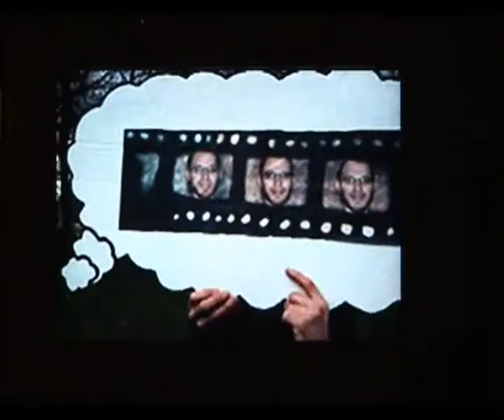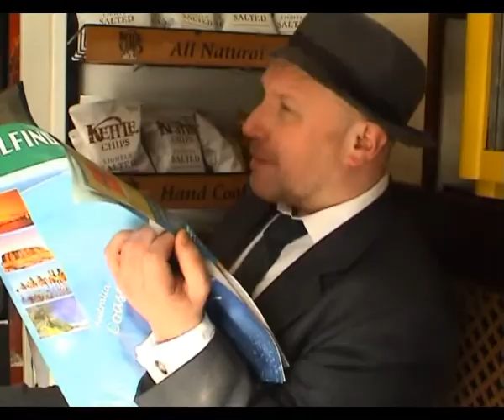Intro/ The 1st film for Dalry Primary School Project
Intro Eddie Farrell Graham Hayward Bryan Parsons Patrick Loan Paul Carr Michael Wedgwood Dalry fiveplustwo Measure by measure